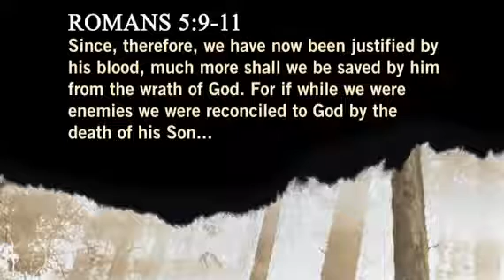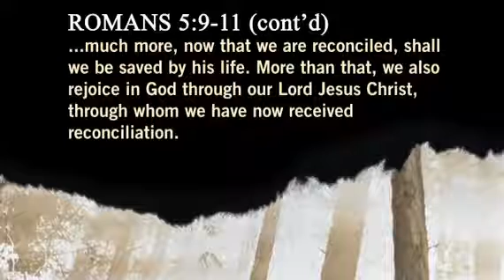We Rejoice In God – John Piper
Clip excerpted from John Piper's conference session, "The Gospel: Application and Beyond."